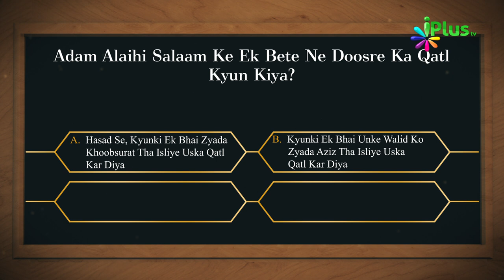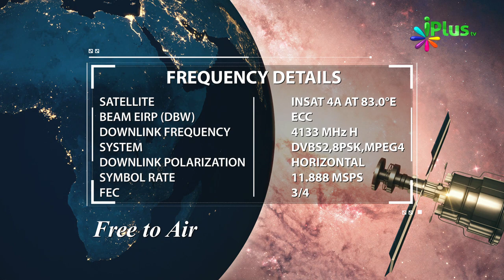Aaj Ka Sawal 242 - iPlus TV | Islamic Quiz | Islami Sawal Jawab | Deeni Sawal Jawab